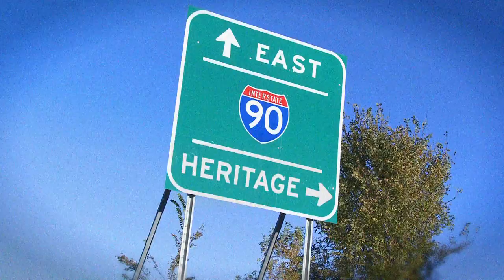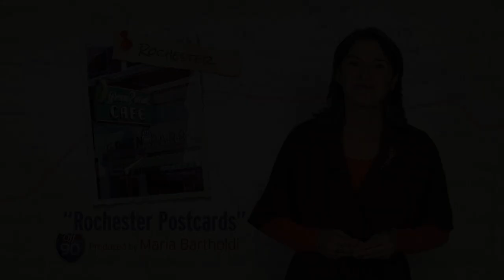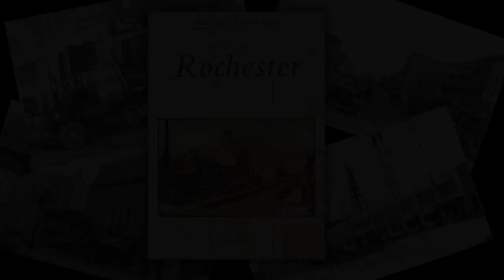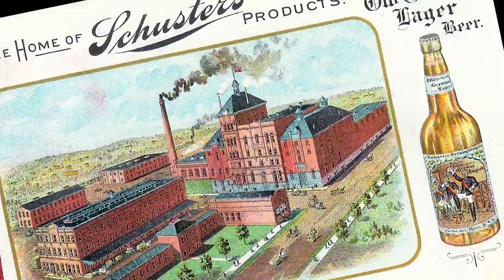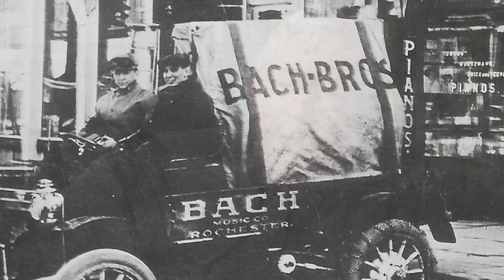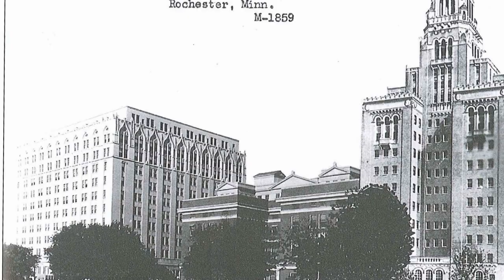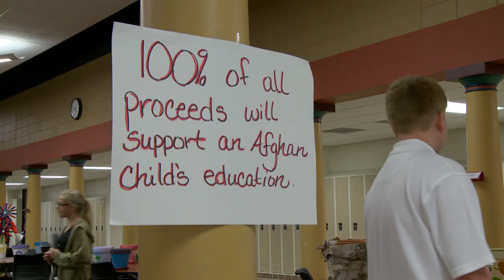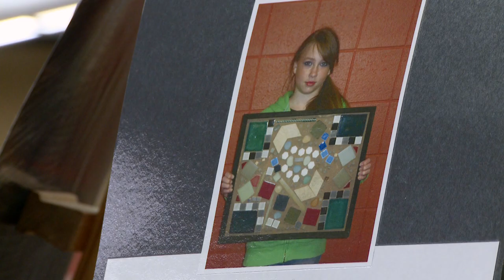KSMQ's "Off 90" Episode 304 (Sponsored by the Minnesota Legacy Amendment)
On this episode of "Off 90"...

Meet Nancy Ellison of Zumbrota... who crafts traditional Scandinavian fiber art with the help of her sheep!

See the city of Rochester change... and remain the same... through post cards.

And...A group of elementary students makes mosaics inspired by Afghanistan.

Catch "Off 90" Sundays at 7 PM on KSMQ!